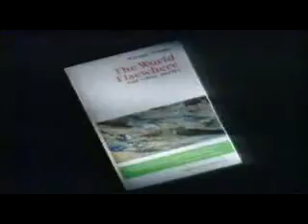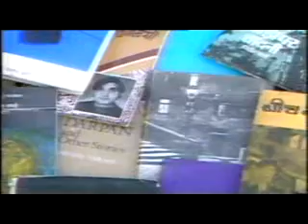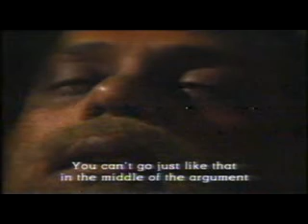In The Middle of An Argument BBC Film on Nirmal Verma 1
One of the first films to be made on Hindi Writer Nirmal Verma, to coincide with the launch of The World Elsewhere, one of his first books in English translation to publish in London by Readers International, it was aired on Channel 4 in June 1988. Geeta Sehgal, the interviewer, directed the film for Bandung Files.